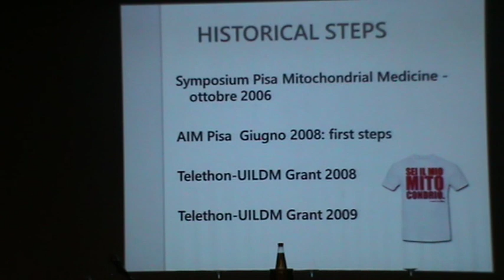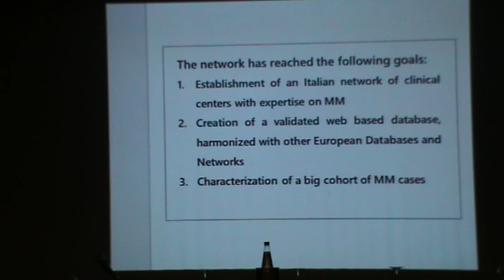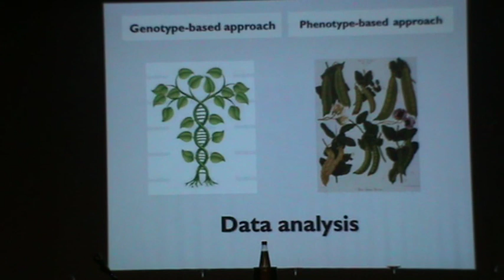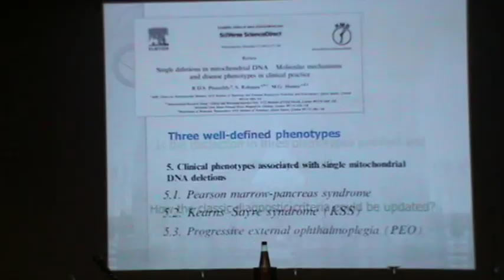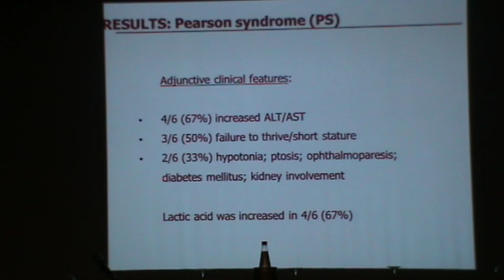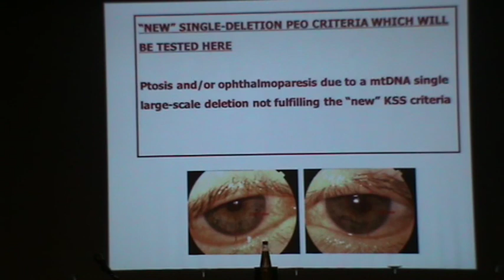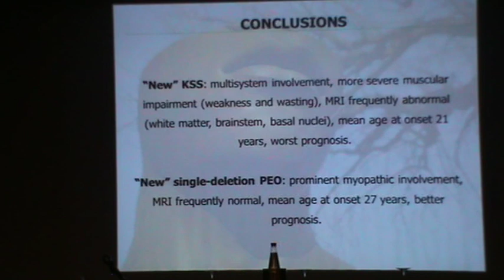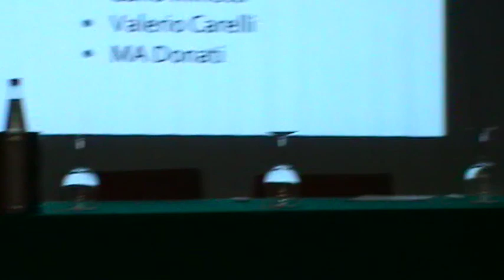4 Convegno Nazionale Malattie Mitocondriali - Michelangelo Mancuso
THE ITALIAN NETWORK AND THE ITALIAN DATABASE OF MITO-PATIENTS